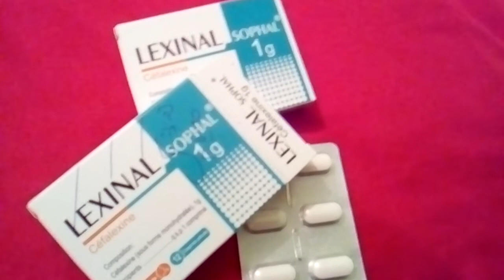دواءLEXINAL مضاد حيوي مضاد للجراثيم الأنف والحنجرة البروستات والعدوى التنفسية والبولية مع السعر$